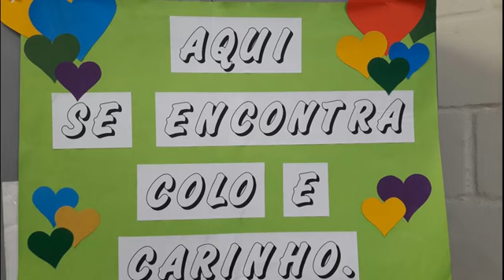Pastoral Idade Viva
Criado há cerca de cinco meses, o grupo da Idade Viva, direcionado a pessoas com mais de sessenta anos, reúne-se quinzenalmente para partilhar vivência,  fé e muita alegria.
Além dos assuntos próprios e pertinentes, periodicamente é convidado algum profissional na área terapêutica, de saúde, de música e de fé. Um grupo muito alegre, cujo principal objetivo é vivenciar essa alegria do amor fraterno e pedir a Deus pelos filhos e filhas de cada participante.
Encontros às segundas-feiras, quinzenalmente, às 16h. Maiores informações podem ser obtidas na secretaria paroquial.